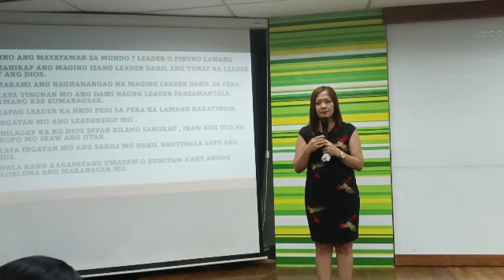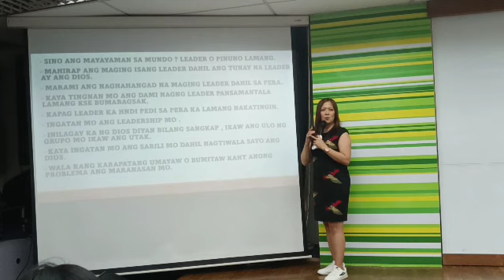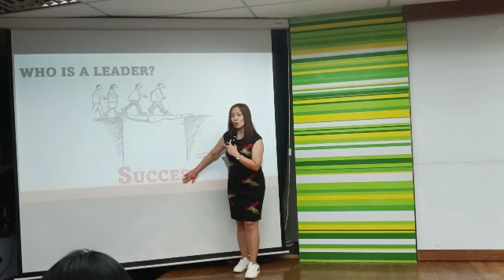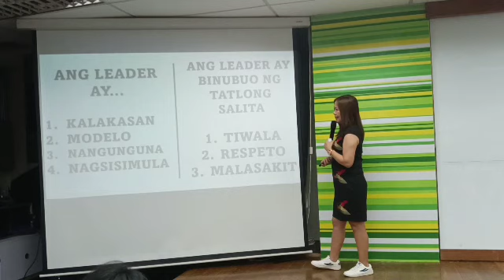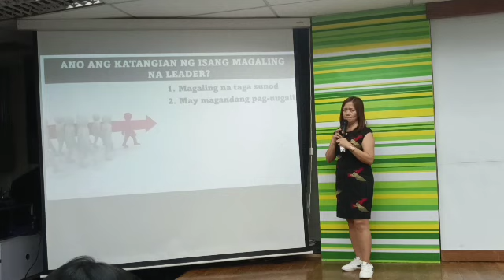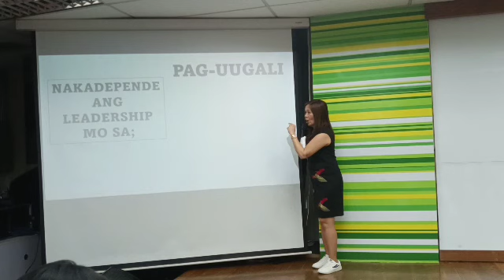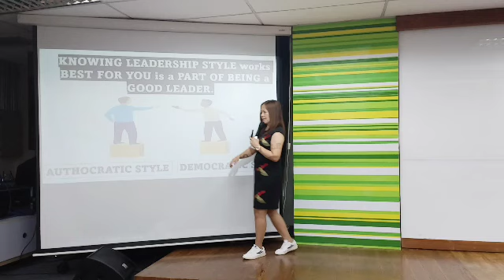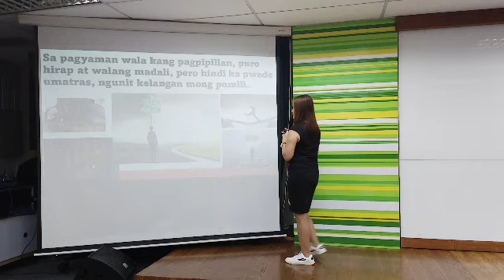FIRST VITA PLUS LEADERSHIP TRAINING BY C-LIGHT TEAM CHAMPIONS PART 2.